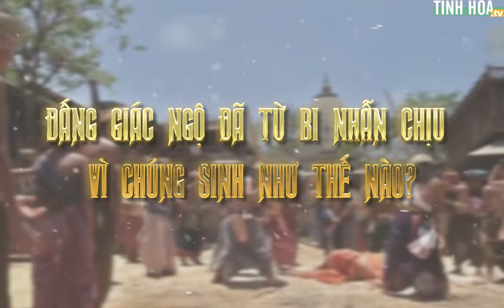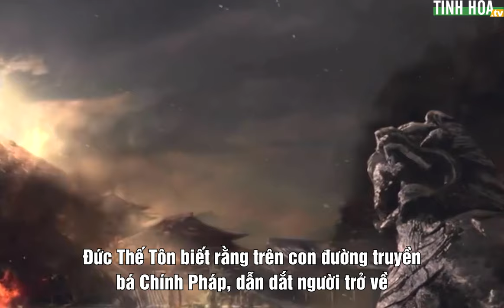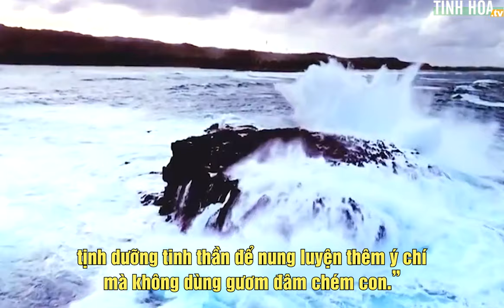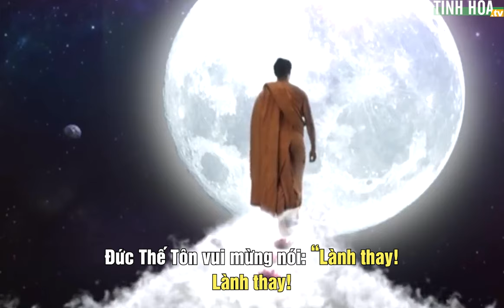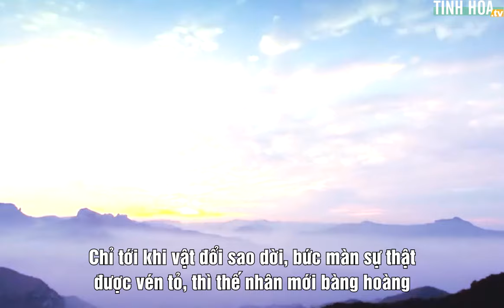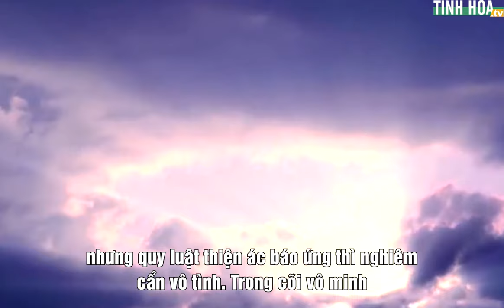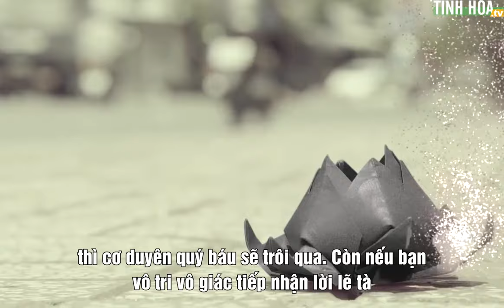Đấng Giác Ngộ đã từ bi nhẫn chịu vì chúng sinh như thế nào? | Tinh Hoa TV